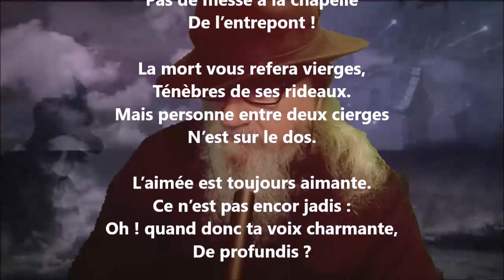Clamavi - Jean Richepin lu par Yvon Jean